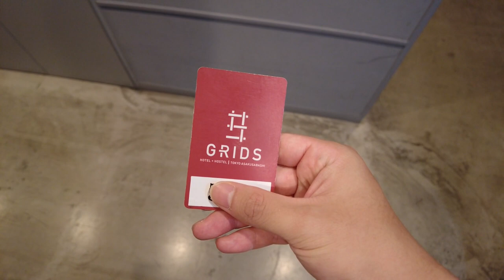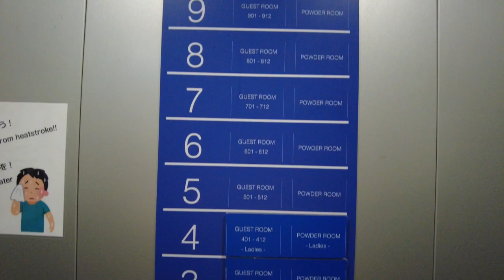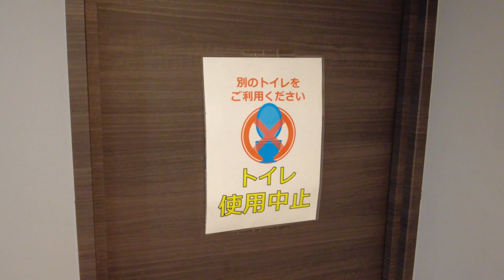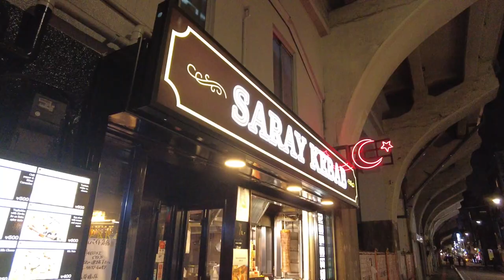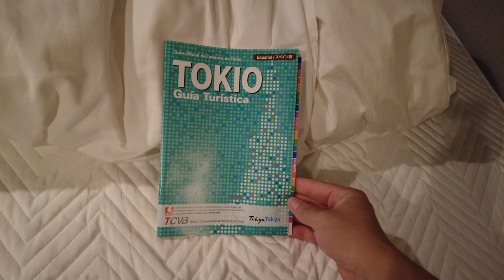Japan's Cheapest and Smallest Capsule Hotel | Grids Hostel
stayed at the best capsule hotel surrounded by many interesting sightseeing spots such as Akihabara, Ueno, and Asakusa.

Cost
¥1,700/11USD for 1 night

How to get here:
15 min from Tokyo station

0:27 Asakusabashi, Tokyo
0:46 Check-in
1:40 Room and amenities
4:21 Dinner( famous Kebab )
5:58 Desserts( 7 eleven )
8:29 Breakfast( popular UDON )